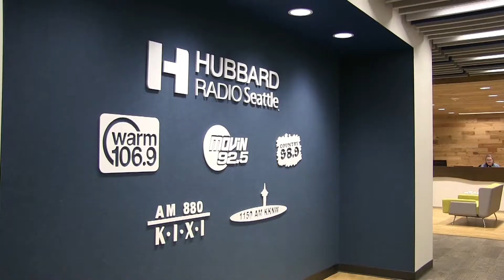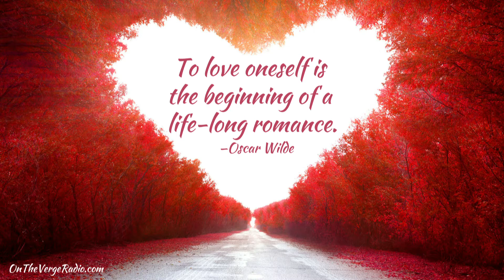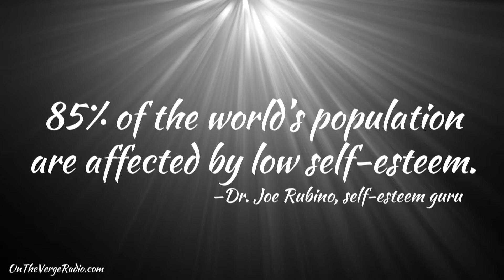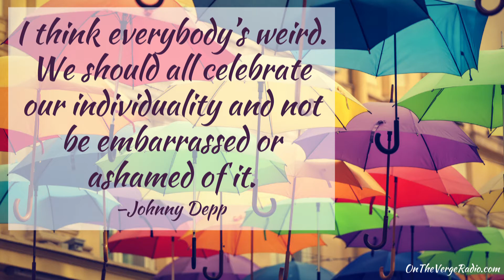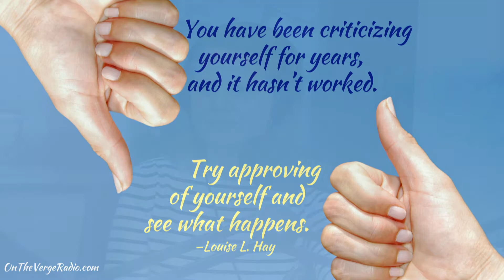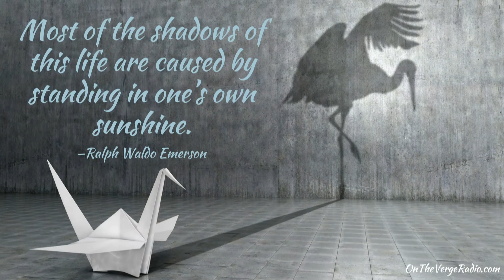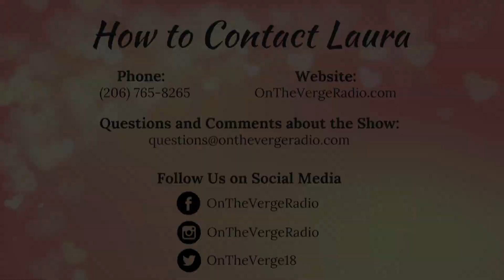Love Thy Self: How to Build a 7-Figure Self-Worth (On the Verge Radio)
Did you know that your self-worth is just as important as your net worth? Actually, it’s more important. Self-esteem and self-confidence are the foundation for creating success in your life. On this episode of On the Verge Radio, hosts Laura Richer and Andi Lucas teach you how to build a 7-figure self-worth! The first step is self-acceptance, and they provide strategies for loving who you are right now! Do you believe you are a socially awkward introvert or an extrovert who’s just too much? Nonsense! Learn how to capitalize on your strengths and work with your challenges to embrace the amazing person that you already are. So, if you’re in need of a boost in your self-esteem but don’t know where to start, tune in for a dose of self-love.